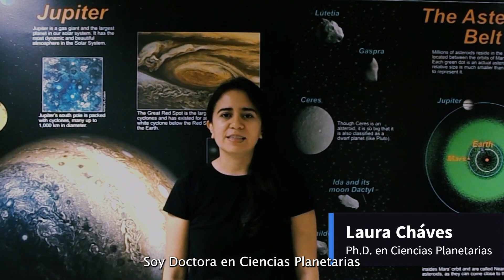Científicas que inspiran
Laura Chaves fue estudiante del Colegio Alberto Lleras Camargo, y de geología en la Universidad Nacional. Ahora hace un doctorado en Ciencias Planetarias en la Universidad de Purdue, en Indiana, y tiene un mensaje muy importante para todos los concursantes de las Olimpiadas STEM.